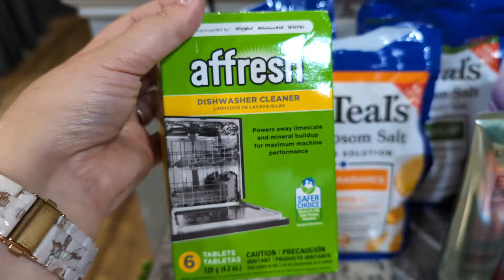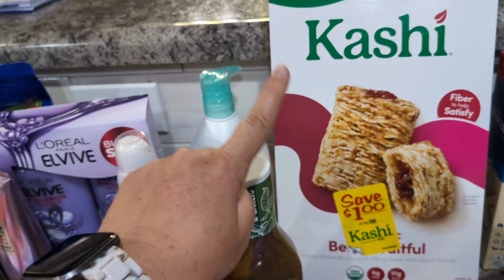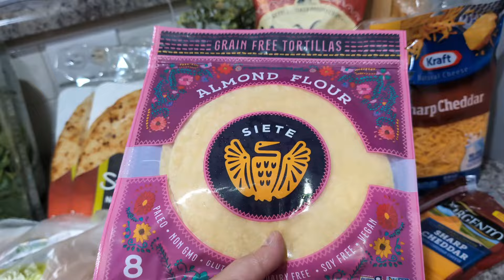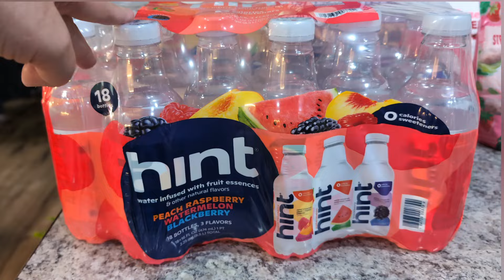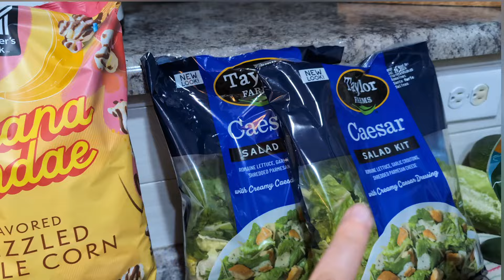🔆DITL🔆 Grocery Haul 🛒 Walmart & Sam's 🛒